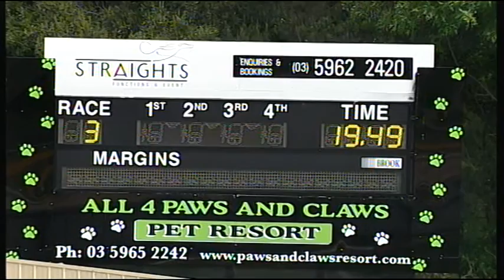HVL SUN 11 OCT 15 R3